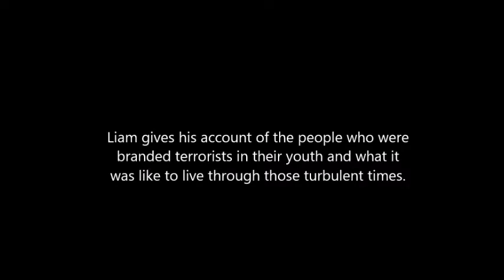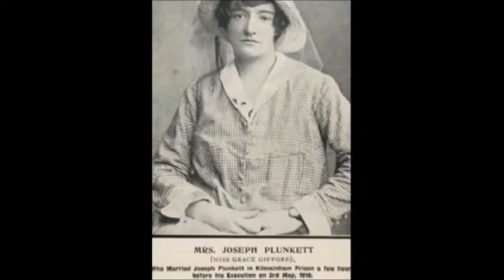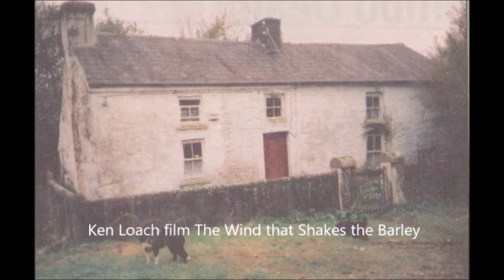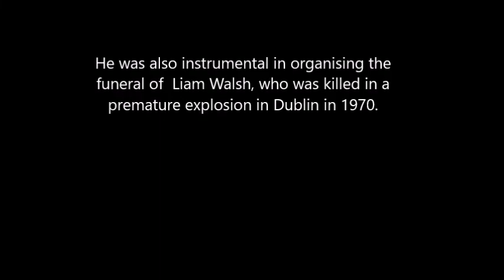Liam Sutcliffe - A Revolutionary Life.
The Irish Republican & Marxist History Project Present

Sutcliffe gives his account of the people who were branded terrorists in their youth and what it was like to live through those turbulent times.

In 1966 on the 50th anniversary of the 1916 Easter rising Liam was involved in an operation to blow up Nelson’s Pillar in O’Connell Street Dublin.

He was also instrumental in organising the funeral of  Liam Walsh, who  in 1970 was killed in a premature explosion in Dublin.

(The Irish Republican & Marxist History Project is an ongoing study dedicated to the archiving and documenting of Republican and Marxist History in Ireland.)